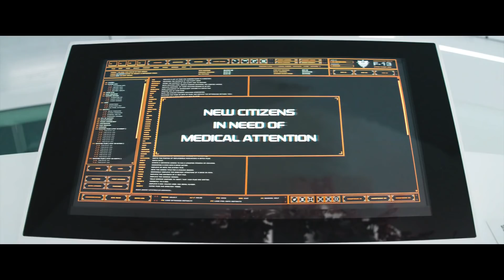رجل يحول نفسه الي نصف روبوت لكي يترك الارض بعدما دمرها البشر | ملخص فيلم Elysium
رجل يحول نفسه الي نصف روبوت نصف بشري
لكي يترك الارض بعدما دمرها البشر
ويذهب الي المستعمره التي صنعها الاغنياء في الفضاء

رجل يقود شاحنة عملاقة علي مياه مثلجه بها شحنة لانقاذ حيات الكثير | ملخص فيلم the ice road

رجل يحاول حماية كتاب مقدس في نهاية العالم لانه هو الحل الاخير | ملخص فيلم the book of eli

اب يحمي اولاده من الروبوتات التي تمتص دم البشر في نهاية العالم | ملخص فيلم war of the worlds

عائلة تحاول النجاه من وحوش تقتل كل من يتكلم علي كوكب الارض | ملخص فيلم a quiet place